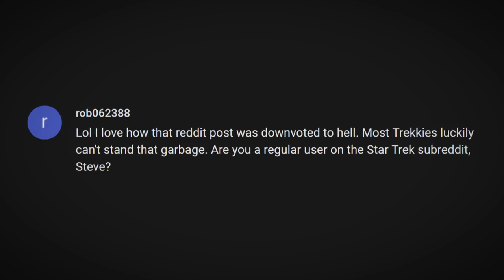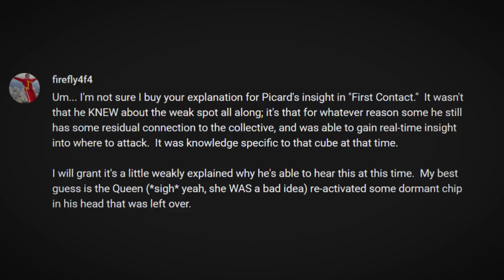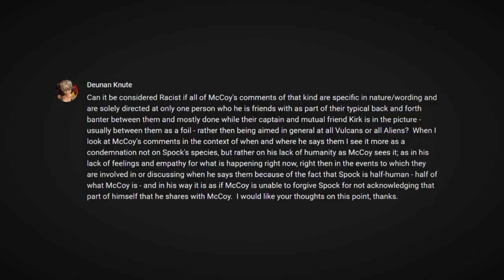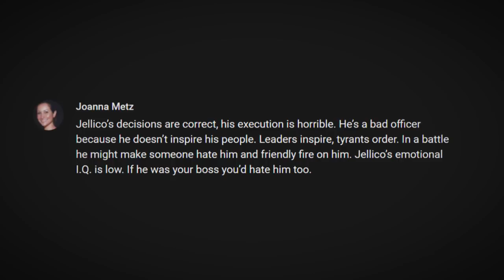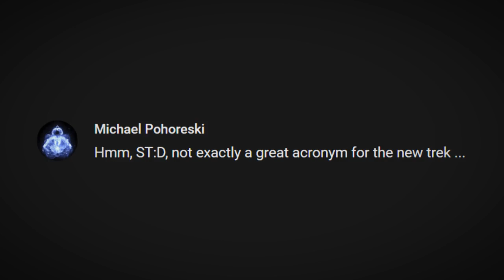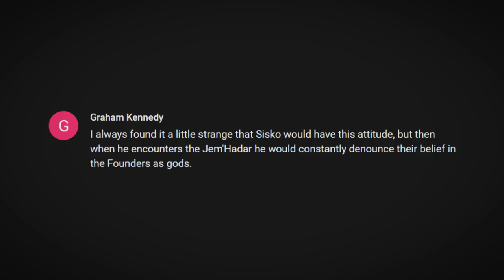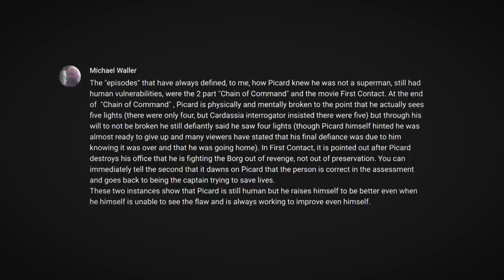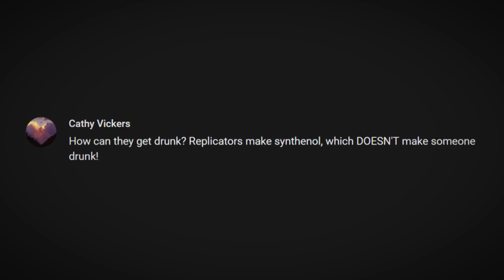Seven of Nine Ran Over My Dog (Not Really) - Trek, Actually Comment Responses